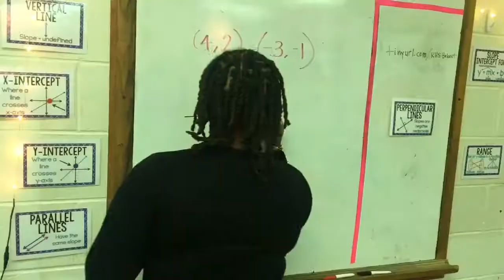What does Serenity Massey Want to Be When She Grows Up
January Scholar of the Month Serenity Massey shares who she wants to be when she grows up. Serenity is a 9th grader at Radford High School in Radford, VA.

The ColorsVA Scholar of the Month is presented by Virginia Tech and Radford University.

video produced by Bianca Holman